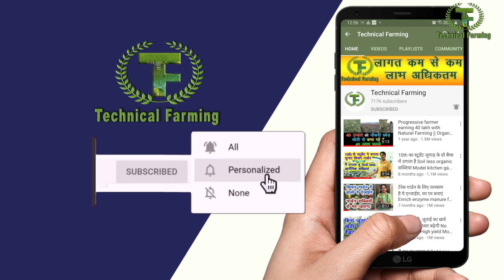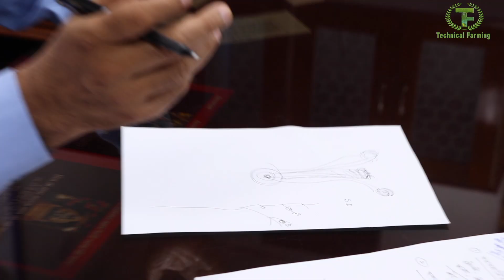देखिए मधुमक्खियां क्या कर सकती हैं, गलत जानकारी के कारण घाटा उठाते हैं किसान # Natural Farming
मधुमक्खियां कितने काम की हैं शायद किसान यह बात नहीं जानते इसीलिए जब कोई मधु पालक मधुमक्खियों के डब्बे किसान के खेत के पास रखता है तो वह इन मधु पलकों को भगा देते हैं लेकिन किसान ऐसा करके खुद का ही नुकसान करते हैं मधु पालक मधुमक्खियों के बक्से किसान की फसल के पास रखते हैं ताकि मधुमक्खियां वहां से नेक्टर और कोलन लेकर के मधु बना सकें लेकिन किसान सोचते हैं कि मधुमक्खियां उनकी फसलों का रस चूस लेगी और फसल में घाटा होगा लेकिन वास्तव में मधुमक्खियां रस नहीं चुस्ती बल्कि अपनी क्रिया से फसलों में प्राधिकरण मतलब पॉलिनेशन का काम करती हैं इसलिए यह किसानों की फसल की पैदावार बढ़ाने में रोलप्ले करते हैं तो अगली बार जब भी कोई मधु पालक आपके खेत के पास धब्बे रखने आए तो उसे भगाए मत बल्कि उसका स्वागत कीजिए |
Honeys are very much beneficial for farming honey bees very much helpful in pollination in different crops but some farmer unknowingly to not allow Honey Bee farmer to keep their boxes outside their farm because the farmer think that honey bees just suck flowers juice and it will have negative impact on crops but this is misconception and actually e honey bees do not suck any e juice of flowers what it helps in pollination so next time when any B Pharma comes to your field to keep their box inside your field or outside just allow him to do it because as we said it would be very much helpful for your crops it will increase the production as well as the quality of your product produced.